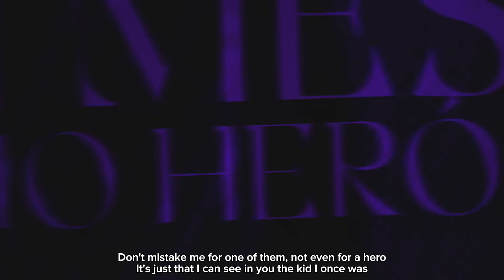Garou (One Punch Man) - Um Monstro | Okabe [with subtitles]